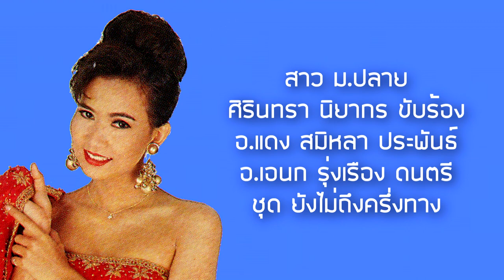ศิรินทรา นิยากร - สาว ม.ปลาย (Lyrisc Video)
เพลง : สาว ม.ปลาย
ศิลปิน : ศิรินทรา นิยากร
คำร้อง/ทำนอง : อ.แดง สมิหลา
เรียบเรียงฯ : อ.เอนก รุ่งเรือง
อัลบั้ม : ยังไม่ถึงครึ่งทาง